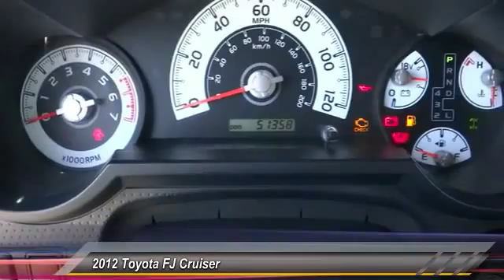15t1525a LONG BEACH,HUNTINGTON BEACH,LAKEWOOD,WESTMINSTER,LOS ANGELES 15T1525A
2012 Toyota FJ Cruiser 4WD 4dr Auto

Hooman Toyota
4401Pacific Coast Highway

HOOMAN TOYOTA PROUDLY SERVING LONG BEACH, HUNTINGTON BEACH, LAKEWOOD, WESTMINSTER, LOS ANGELES, AND SURROUNDING SOUTHERN CALIFORNIA LOCATIONS. Windows Down, A/C up and Music on. Keep yourself cool this Summer as you cruise in this Bold Red 2012 Toyota FJ Cruiser. Whether your journey takes you on City streets or Roads less traveled this 4X4 SUV wants to get you there in Style! This Toyota SUV has LOW- Mileage and Carfax reports ONLY 1 Owner. Offering an estimated 20mpg on the highway, this BOLD Beauty will have you Super happy at the gas pump. Equipped with Power Windows, Adjustable Front Bucket Seats, 8- Way Driver Seat, Mounted Audio Controls on the Steering Wheel and Air Conditioning! When you buy this FJ Cruiser from Hooman Toyota of Long Beach you will receive FREE LIFETIME VIP Benefits: FREE LIFETIME OIL CHANGES, FREE CAR WASHES when Serviced with our Award Wining Service Department, FREE FLAT TIRE REPAIRS and FREE LOANER VEHICLE!!! THIS RED 2012 Toyota FJ CRUISER IS EQUIPPED WITH A 4.0L DOHC SFI 24-valve V6 engine w/VVT-i, AUTOMATIC TRANSMISSION, AND RECEIVES AN ESTIMATED 17 City/20 Hwy MPG.